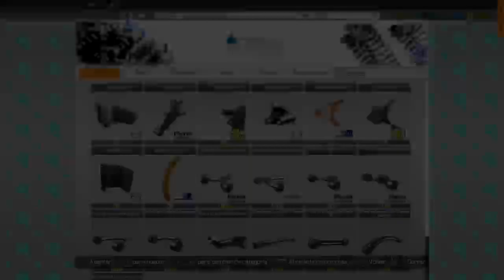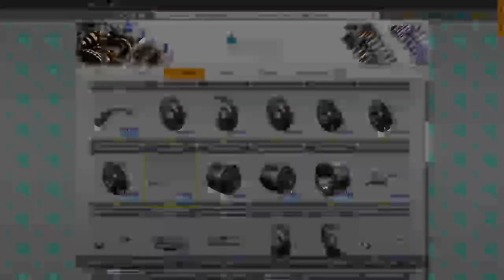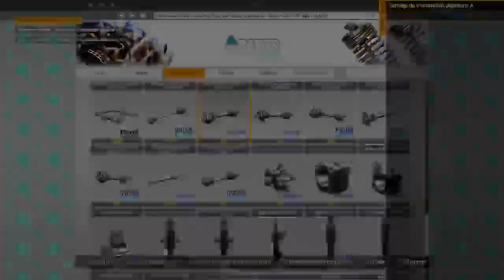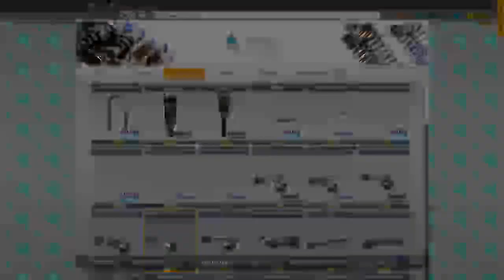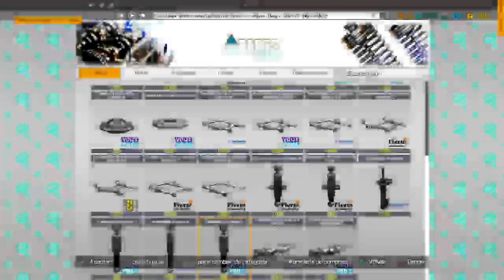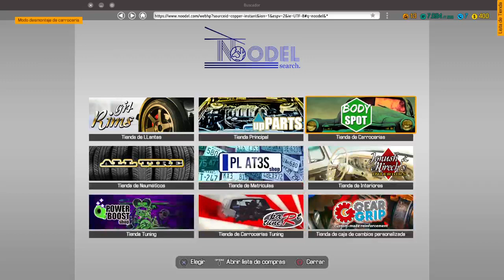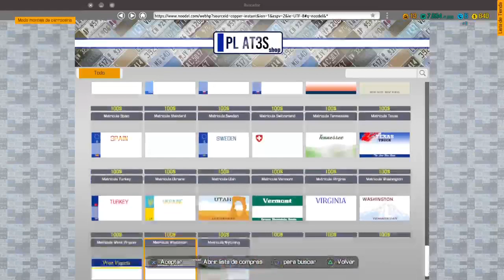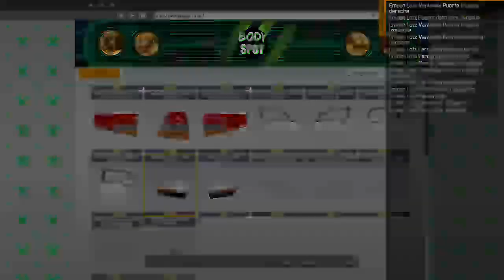Simulador Mecánico #8 Restauración de un Reptilia